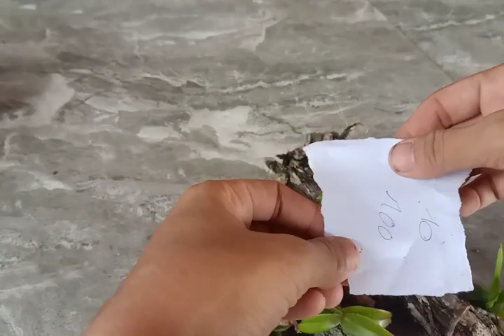0834981431...lan rừng Tây Nguyên phiên sáng.6/9.. giá rẻ